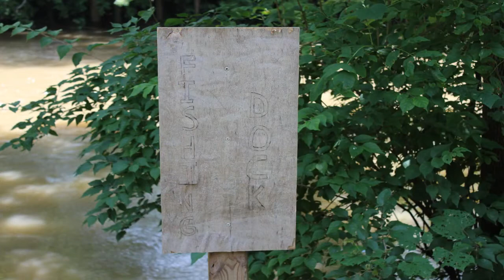Where to Canoe or Kayak the Alum Creek in Bexley - Columbus Ohio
Explorers Are Us - If you are a canoer or kayaker, you may have missed this spot in Bexley Ohio along Alum Creek.